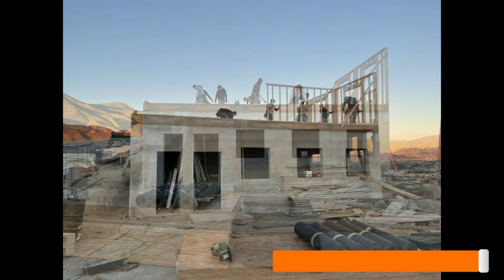Ensenada Mexico, Church on the Hill Construction Clip STC